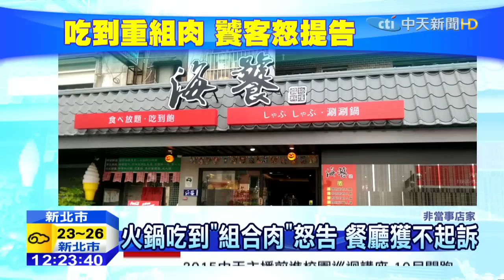20151012中天新聞 火鍋吃到「組合肉」怒告 餐廳獲不起訴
天氣轉冷，又到了吃火鍋的旺季，火鍋裡少不了肉片，不過吃下肚的是「組合肉」，這樣算不算詐欺？今年二月一名萬姓男子，和朋友到新北市淡水的海饕餐廳，點了368元涮涮鍋吃到飽，但他們發現肉片一下鍋就分解了，認為自己被坑了，怒告餐廳用組合肉欺騙消費者，不過檢方調查後，認為組合肉並非不明肉品，餐廳只是沒有標示清楚，不構成詐欺，因此將海饕負責人不起訴。